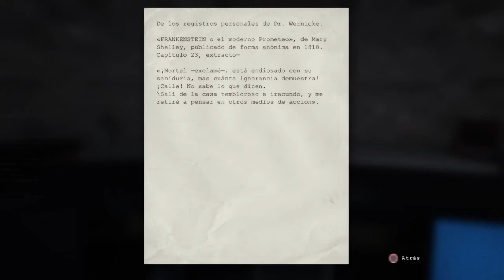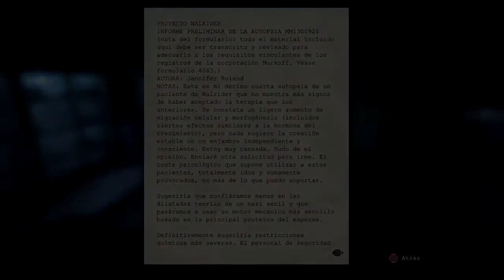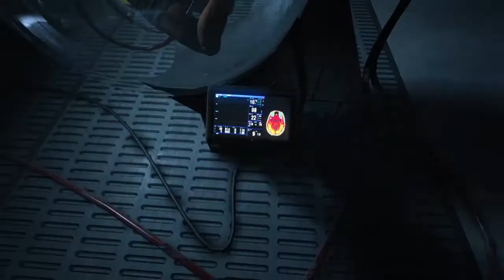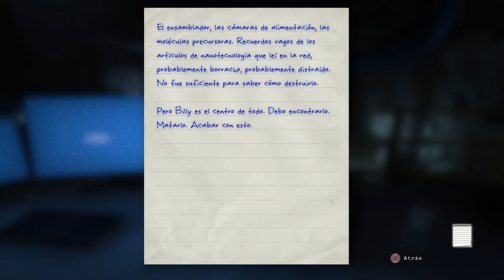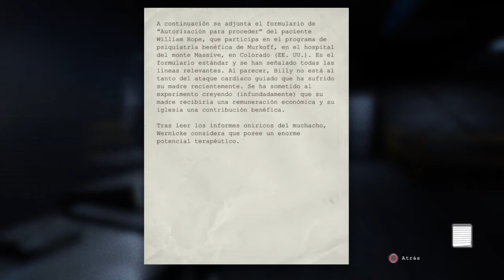OUTLAST-puto final#12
bueno aqui os dejo el ultimo capitulo de la serie outlast gracias a toda la gente ke la a segido y espero que os haya gustado nos vemos en el proximo video LIKE para more juegos de miedo :S XD Chaoo